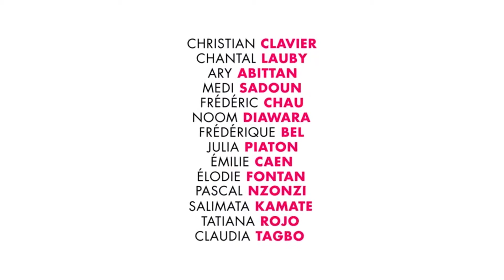Bande annonce - Qu'est ce qu'on a encore fait au bon dieu (2019)